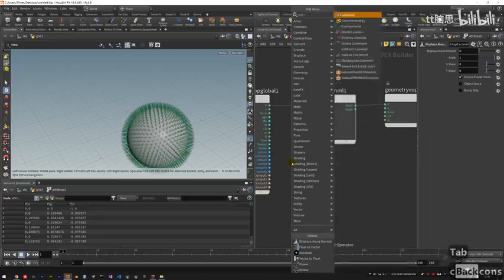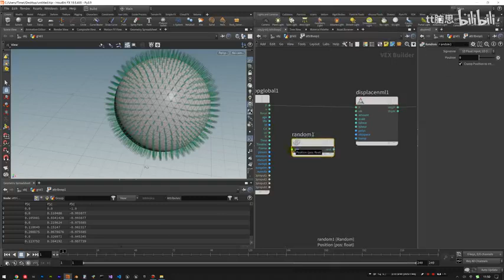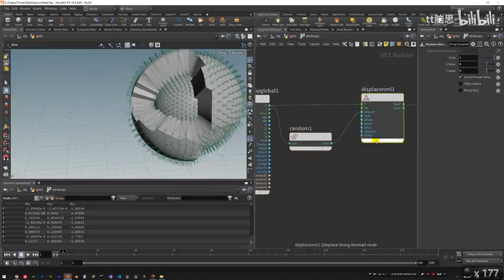Houdini 程序化建模与特效教程 UE5游戏方向 050 050 了解VOP Displace along normal 沿法线移动